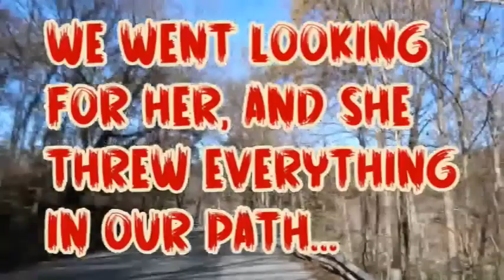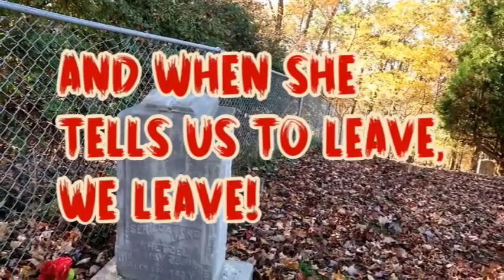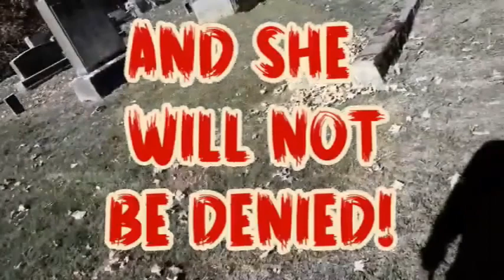The Highland Witch Trailer: Coming Soon!